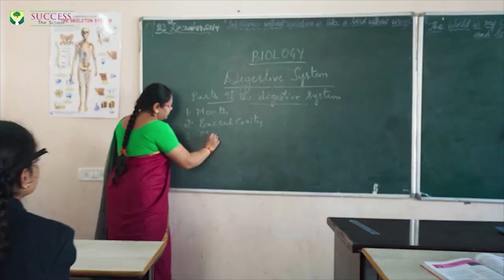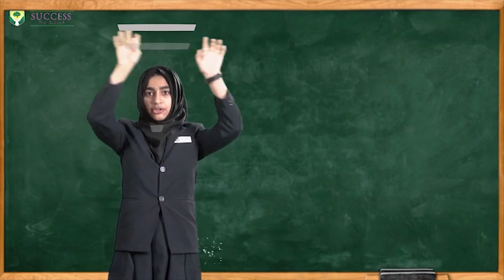Nizamia Tibbi Dawakhana Ke Board Se Urdu Ghayeb | IND Today | 09-04-2021 | Charminar Dawakhana